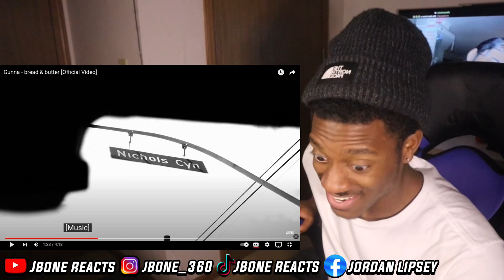HE SPOKE ON EVERYTHING!!! Gunna - Bread & Butter [Official Video] (REACTION!!!) 🗣️😱